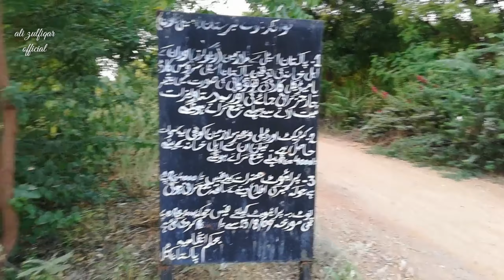QABRISTAN | Bohat_Bara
Qabristan Ki Video || QABRISTAN || Malir Karachi Ka Bohat Bara Qabristan || Pk Steel Mil Malir
Steel Town Ka Bohat Bara Qabristan ||
TOwn Ship Qabristan ||
Qabristan Steel Mil Malir Karachi ||
Qabristan Ki Dua ||
Dua In Qabristan ||
Best Qabristan In Karachi Sindh Pakistan ||
Muslim Qabristan In karachi ||
Karachi Big Qabristan ||
Malir Qabristan || GULSHAN E HADEED BEST QABRISTAN ||
GULSHAN E HADEED QABRISTAN MALIR KARACHI  ||
ALI ZULFIQAR OFFICIAL